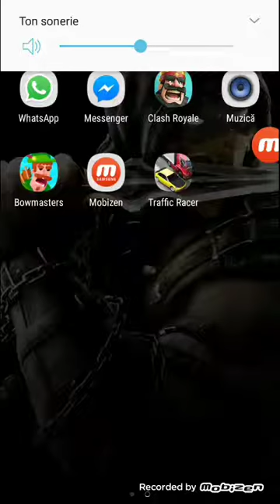# al 20 episod cu luci si paul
Bowmasters